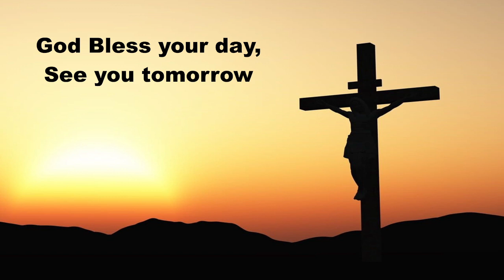Daily Devotions Wednesday January 4, 202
Daily Devotions Tuesday January 3, 2023
Hymn 937 Lord, Bid Your Servant Go in Peace
Psalm 6108:1-6, 12-13; Isaiah 63:1-14; Prayers for ourselves and others on this Tuesday.